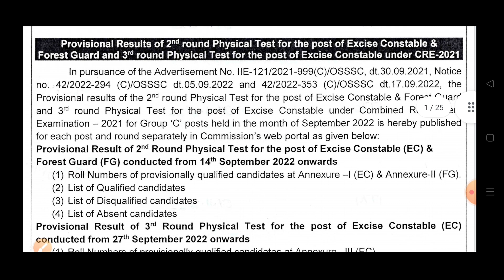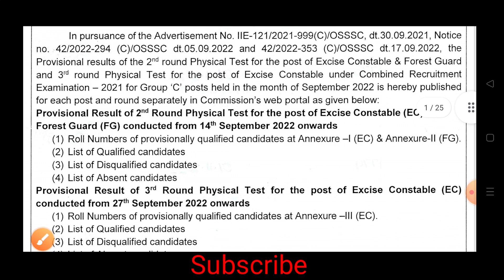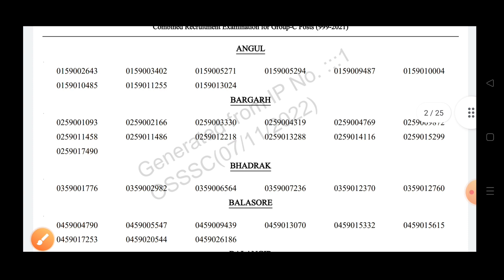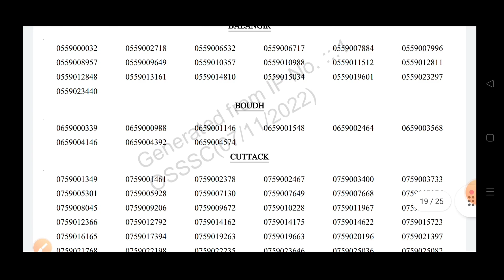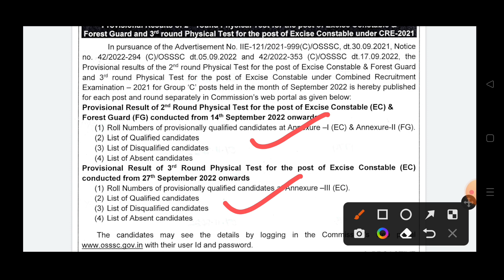Osssc Combined Recruitment// 2nd & 3rd Round Physical Results//Forest Guard & Excise Constable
Osssc Combined Recruitment// 2nd & 3rd Round Physical Results//Forest Guard & Excise Constable @KshirodAnil
osssc Combined Recruitment group c posts physical result